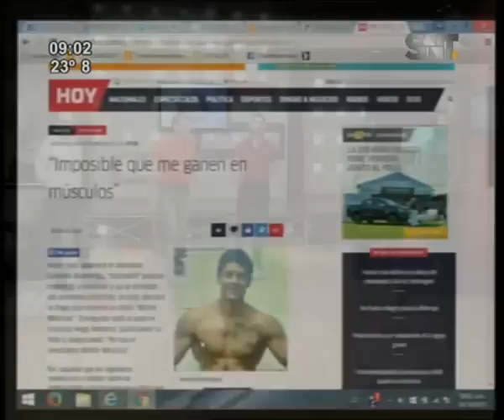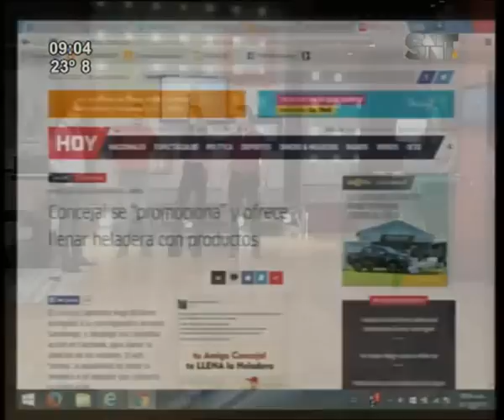Prueba de fuerza en "La mañana de cada día"